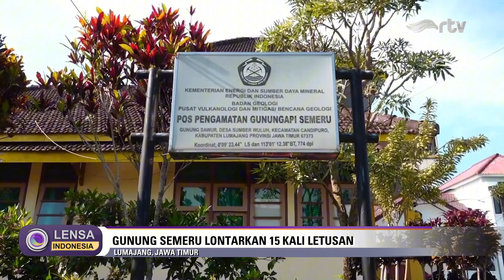GUNUNG SEMERU MELETUS LAGI - LENSA INDONESIA UPDATE RTV